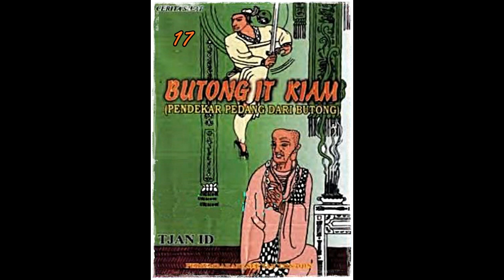Seri Cerita Silat Pendekar Pedang Dari Bu tong Jilid 17